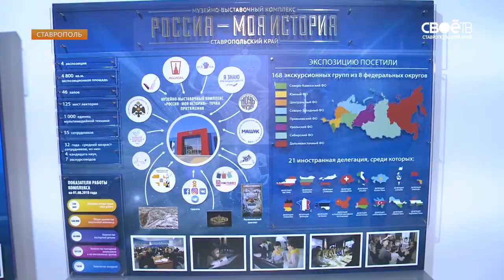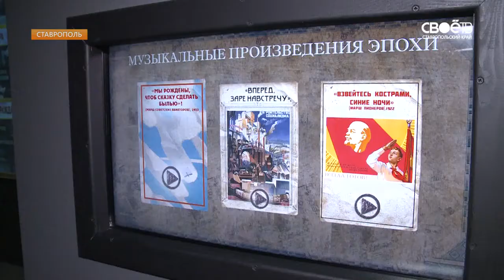Рабочая поездка посла Израиля в России Гарри Корена по Ставрополью продолжается.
Накануне иностранный гость в Правительстве края встретился с главой региона Владимиром Владимировым, а сегодня отправился в музей и на молочный завод. Что больше предпочитают гости - шоколадное мороженое или крем-брюле - в сюжете.